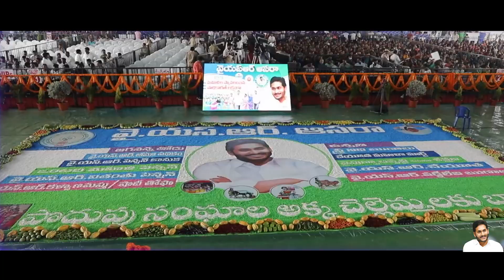YSR Asara for Women under CM Jagan Governance | Jagananne Maa Bhavishyathu | Jagane Kavali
జగనన్న ప్రభుత్వానికి మద్దతుగా నిలిచేందుకు ఈ క్రింద ఉన్న వెబ్సైట్ లింక్ ని నొక్కి మీ అభిప్రాయాన్ని తెలియచేయండి.